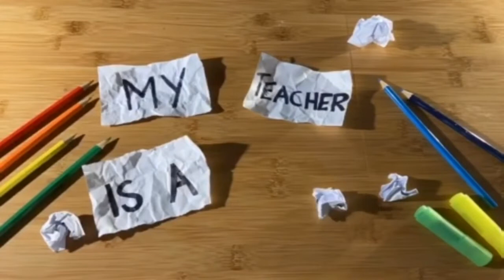WHEN YOUR TEACHER LIES ABOUT YOU AT PARENTS EVENING!